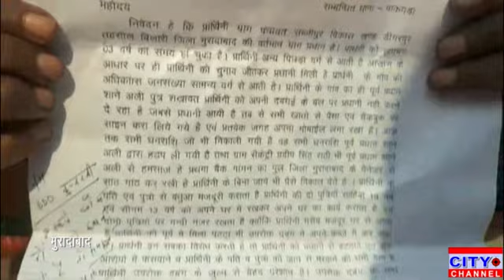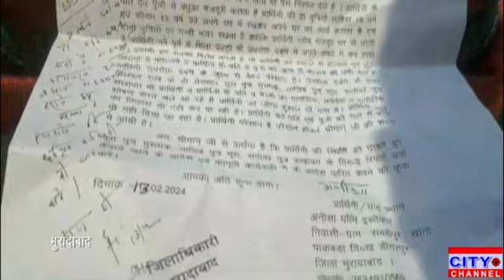गांव सब्जीपुर की प्रधान द्वारा गांव के ही पूर्व प्रधान लगाया आरोप एसएसपी को दिया शिकायती पत्र